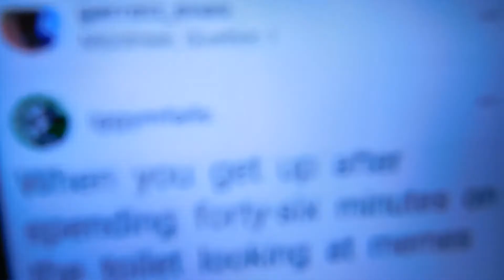Leg Day Q&A (100 Sub Q&A)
What is going on everybody, welcome back to another video.